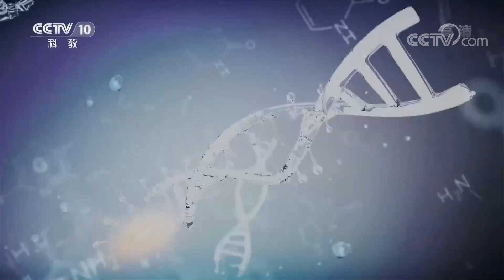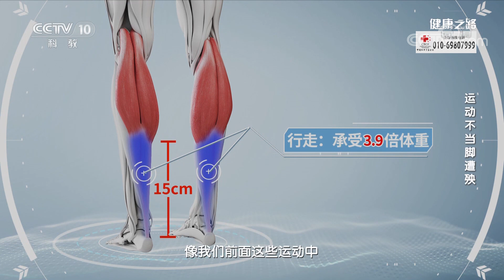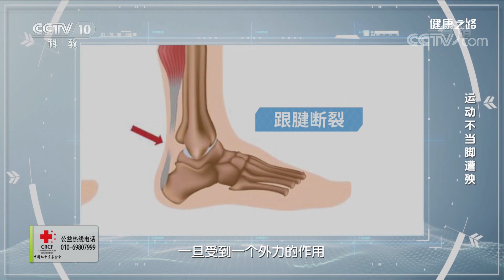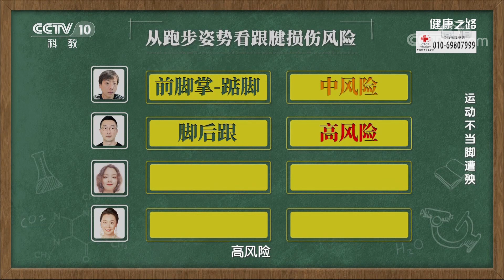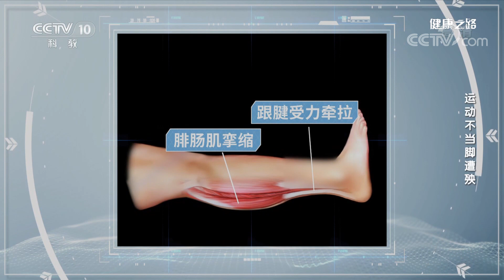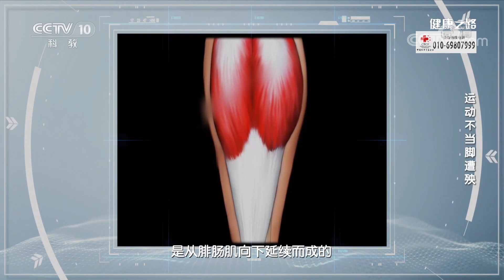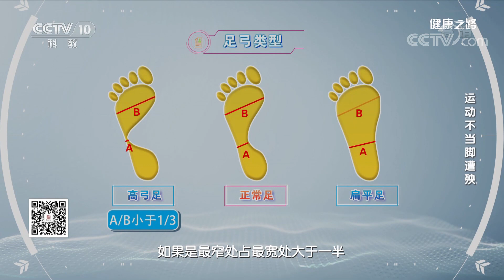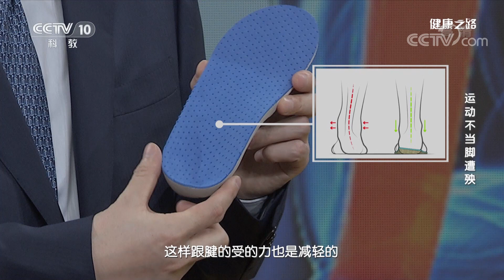生活中的这些习惯竟是导致跟腱损伤的祸根 很多人都不知道！20210529 |《健康之路》CCTV科教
本期节目主要内容：跑步、打篮球、踢毽子等都是日常生活中常见的运动方式，而在运动过程中容易出现一些局部问题，比如膝关节、足踝部、肩关节等都有可能会受伤。除了这些运动损害之外，还有一个共同的运动损害，那就是跟腱损伤。人们每走一步都需要跟腱来执行，对于跑和跳尤其需要跟腱来完成，因此反复地使用跟腱，就可能会存在跟腱损伤。